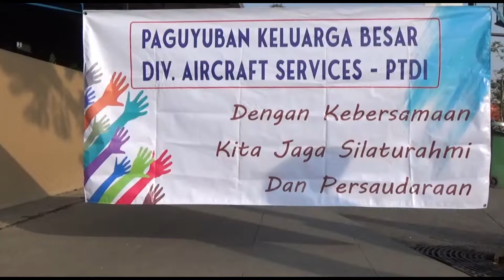Muda-Mudi Purnabhakti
Panguyuban keluarga besar divisi Aircraft Services PT. Dirgantara Indonesia, secara berkesinambungan mengadakan silaturahmi dengan para anggotanya untuk mempererat persaudaraan. PKB Divisi ACS IPTN/PT. Dirgantara Indonesia.